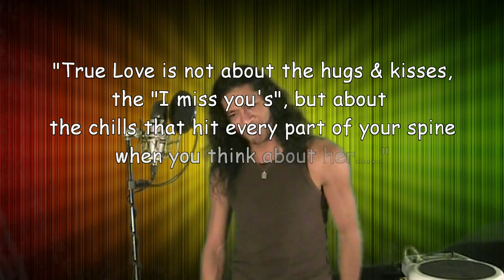iAD - John Legend 'All Of Me' (Special Reggae Rendition)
Cover Song Production.

title : 'All Of Me' John Legend
Arrangement : 28iAD77 / TToM

The Thoughts of Music™ 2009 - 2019
© 28iAD77 2014  Re-Arrangement & Mixing

NOTIFICATION:
'The Thoughts of Music'™ owns nothing besides the video recording of the performance of the performer iAD and the original music is totally reproduced in and by  the Studio of 'The Thoughts of Music'™

- dedicated to LOVE -

"True love is not about the hugs and kisses, the 'I love you's' or the 'I miss you's', but about the chills that hit every part of your spine when you think about her"

"Amor Vincit Omnia"

"If someone special is that addition in your life who can lift you up in every ways you can imagine, espcecially in my musical life, and brings out the best of you, supports you, encourage you and allows you to grow. then it's something special for real and nothing more you can dedicate this one to this special someone"

VT.•❤•AC